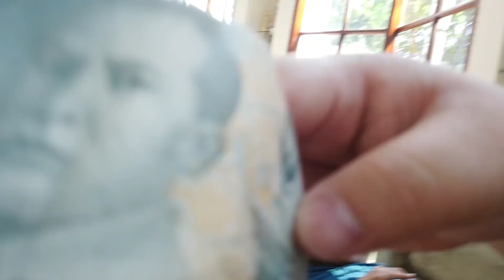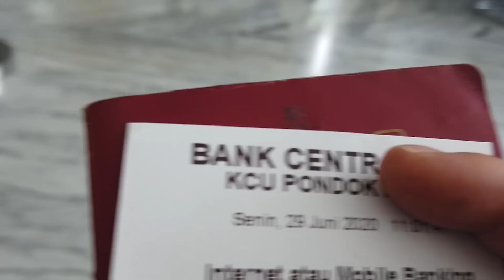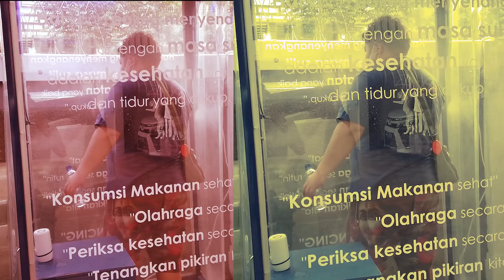ISI DOMPET RUBEN CUMAN SEGINI! KALAH SAMA KENTA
Halloo!, kali ini aku mencoba meminta uang kepada ayah ruben eh tapi ternyata malah dikasih duit recehan :( , dan ternyata ayah ruben menemukan uang di dompetku, ternyata uangku lebih banyak daripada ayah ruben!! Yuk langsung aja tonton Kenta Manis Channel!

Tonton juga video-video aku lainnya!